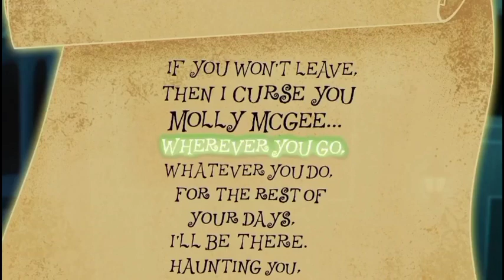TGAMM Mini Cracks #2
Here’s another one for you guys :)

I love these so much lol